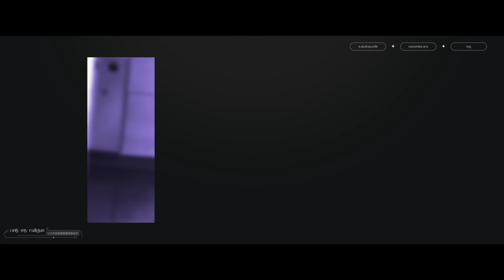only my railgun / fripSide【Covered by わかばやし×七海うらら×つぐ】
テレビアニメ「とある科学の超電磁砲」前期オープニングテーマ
fripSide『only my railgun』

三人でアニソン歌おうぜ！
というひょんなことから始まったコラボ
それぞれのたたかい方をお楽しみください。

Vocal
わかばやし @waka_nana0413
七海うらら

💎七海うらら 1st Mini Album『Prism』

✧ファンレターやプレゼント
〒108-0073
東京都港区三田一丁目4番1号　住友不動産麻布十番ビル
エイベックス・ミュージック・クリエイティヴ株式会社
ソーシャルコミュニケーショングループ  muchoo 七海うらら 宛て